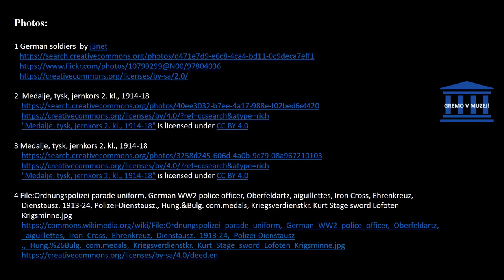GERMAN MEDALS IN TWO MINUTES PART 3 IRON CROSS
In this video: Iron Cross 2nd Class 1914